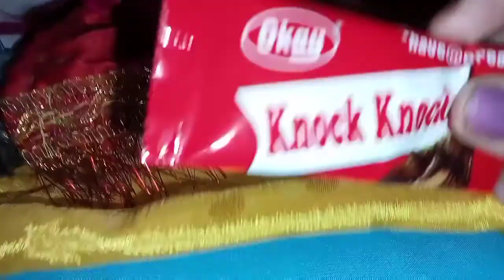Amar Khub Kacher Manush Barite Aslo